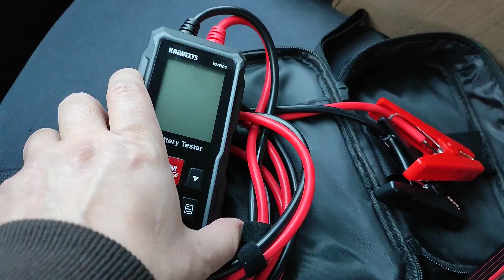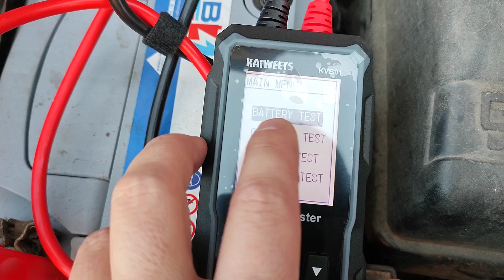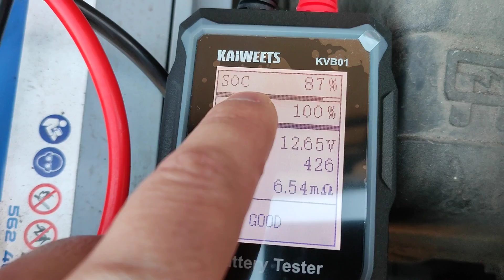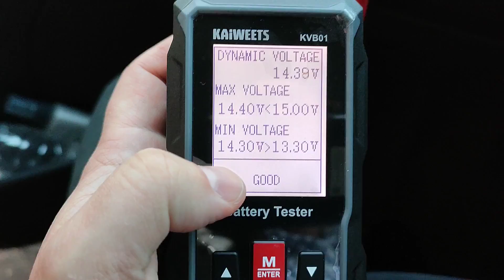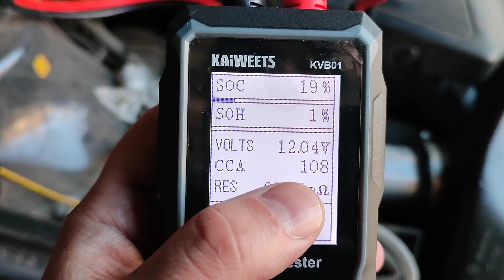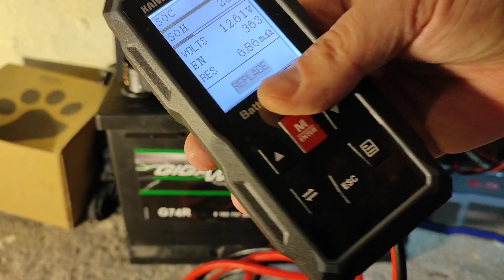Testing car battery with KAIWEETS KVB01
How to test car battery - FULL TEST.
In this video I will perform a couple of battery tests with this nice little tool.
This device is going to tell you i n seconds if your battery is actually bad or not. Sometimes we are replacing the battery much earlier, than it should be.
Doing a proper test could save you money.
Links to the tester with discount:
$3 code: BPAW01G7T2YF
Date of expiry: 2024/02/29

Description of the device:

Wide Compatibility:
This car battery tester can test various 12V/24V lead-acid batteries, including ordinary flooded, VRLA, GEL, AGM, SLA, and SLI batteries. Using high-quality copper clips, the battery condition can be accurately measured. In addition, it is widely used in almost all automotive batteries, such as SUVs, motorcycles, trucks, boats, golf carts, and lawnmowers.

2M Extra Long Test Cable:
This battery load tester is equipped with a two-meter long test cable. Makes testing more flexible. Even one person can easily and efficiently complete the required battery testing inside or outside the vehicle.

Comprehensive Analysis of Battery Condition:
A must-have tool for the garage. It can measure the voltage, internal resistance, SOC (state of charge), and SOH (state of health) of the car battery. In addition, it can perform loading, cranking, and charging tests.
User Friendly:

Clear and concise navigation interface. Even for first-time users, testing a car battery can be done easily. The battery tester will also give corresponding suggestions based on the measurement results. Additionally, this car battery tester itself does not require battery power. It is powered by car battery power.

Safety: Passed IEC/EN61010-1 certification. To ensure safety, this battery tester adopts reverse polarity protection. If you accidentally connect the two wires reversely, it will have no effect and prevent the internal circuit from burning out.

How to control 2 DC motors with ESP32 and L298N with mobile phone and Blynk app

DIY Electric Screwdriver from old PC mouse and vape cigarette with reverse switch and type C USB